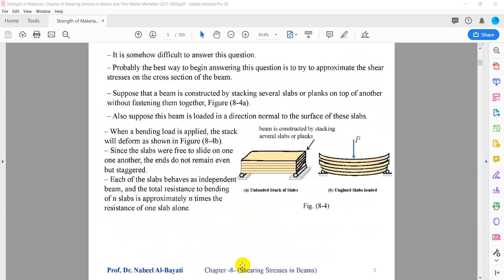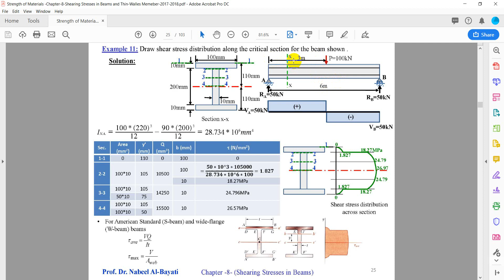Mechanics of Materials Shearing Stresses in Beams and Thin Walled Sections Lecture No 34